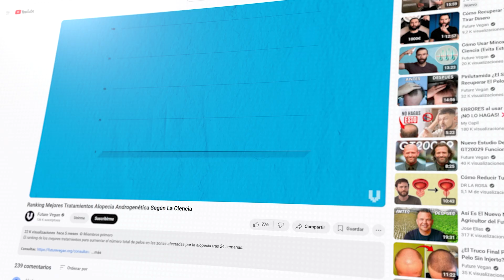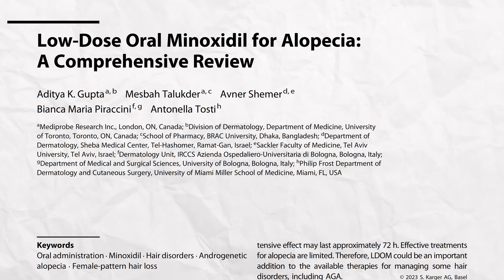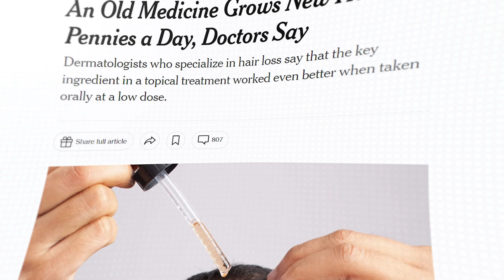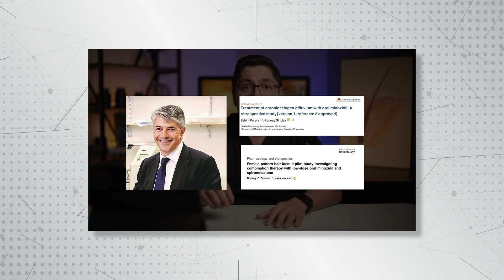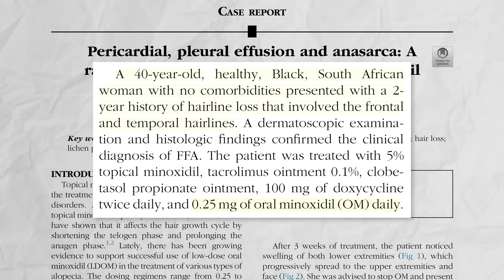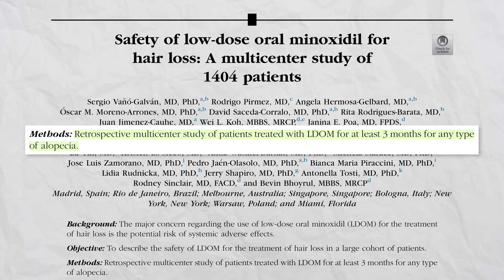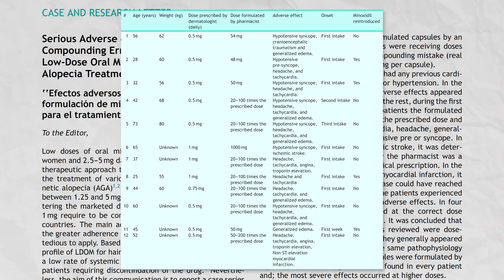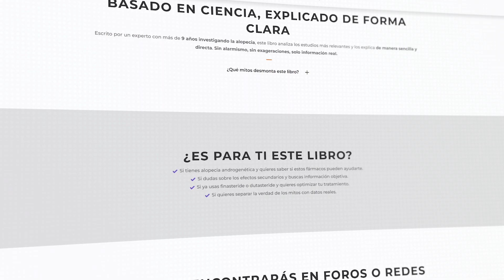¿El Nuevo Secreto Para Recuperar El Pelo o Una Estafa?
No caigas en la desinformación: descubre la verdad sobre minoxidil oral y las mesoterapias capilares antes de arriesgar tu dinero y tu salud. 🚨👇🏼

𝗖𝗼𝗻𝘁𝗲𝗻𝗶𝗱𝗼
0:00​​​​​​​ - No caigas en la desinformación de estos doctores
2:08 - Dutasteride
2:27 - ¿Qué dice la ciencia?
3:32 - Minoxidil oral ¿más efectivo que tópico?
4:24 - ¿Qué dice la ciencia?
7:50 - Efectos secundarios de minoxidil oral
8:47 - ¿Qué dice la ciencia?
11:24 - El estudio de 1404 pacientes
12:23 - ¿Qué dice la ciencia?
14:40 - Mesoterapia de dutasteride
15:00 - ¿Qué dice la ciencia?
15:32 - ¿Por qué mienten?
17:04 - Qué hacer si minoxidil tópico no funciona